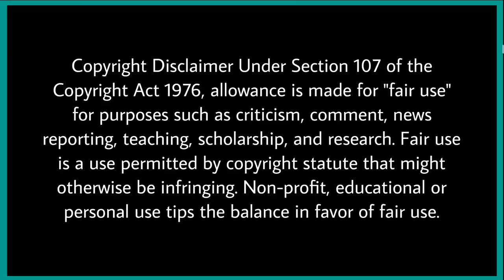Part-2 (Barelywood) Best Kahanibaaz Award Show 2023 | Engineer Muhammad Ali Mirza Funny Video 😂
In this video, we expose false narratives and misleading statements shared by various scholars. Using memes, we highlight the contradictions and bring out the truth in an engaging way.